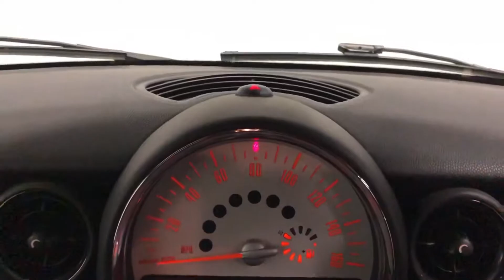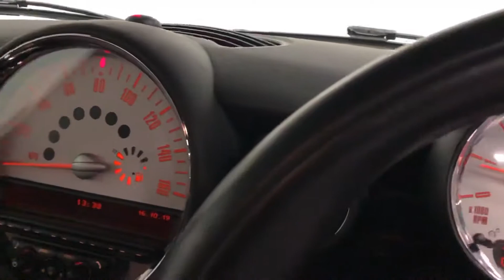2013 MINI Clubvan Cooper D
Phil Presswood Specialist Cars